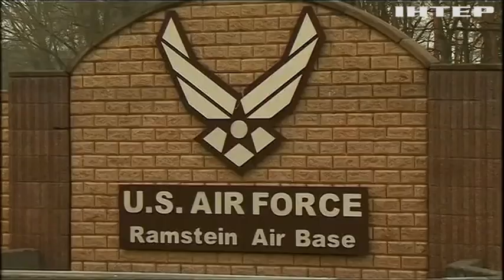Під ялику - "Леопарди"? Чого варто чекати від наступної зустрічі у форматі "Раштайн"?